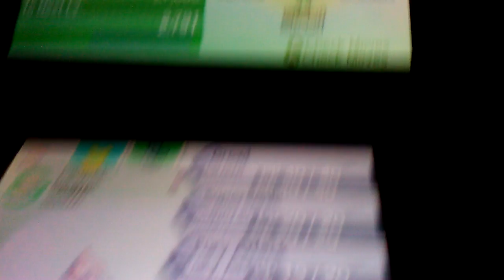Pokémon Sun and Moon demo gameplay Ash greninja